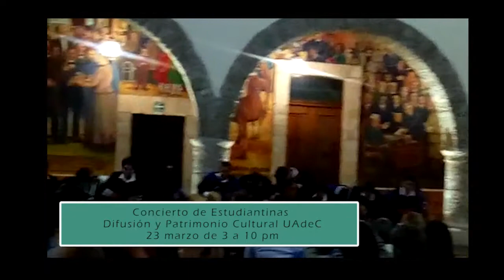Marzo 2018. Eventos del Cecuvar.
Dentro de la oferta cultural que ofrece el Centro Culñtural Vito Alessio Robles a la comunidad, el mes de marzo se realizaron conferencias, presentaciones de libros y la premier de un documental y concierto en homenaje a Violeta Parra,  en el centenario de su nacimiento. Además, fue el escenario para distintas actividades desarrolladas por instituciones como la Secretaria de Cultura, el Instituto Coahuilense de Acceso a la Información, el Instituto Municipal de Cultura y la UAdeC, entre otros.